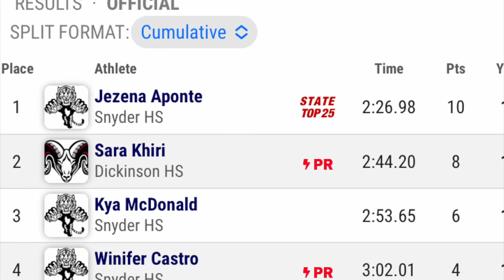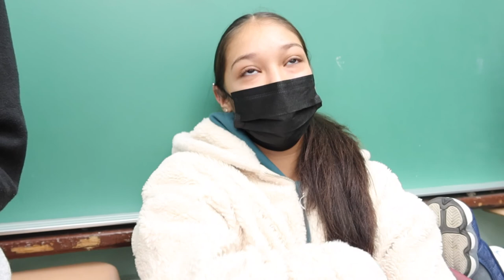DHS T&F Jersey City Championship Vlog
Welcome! Take a look into Dickinson Highschool's Track and Field Indoor Meet

Produced by The Dickinsonian
Filmed by Valarie Ayala & Sara Khiri
Edited by Sara Khiri